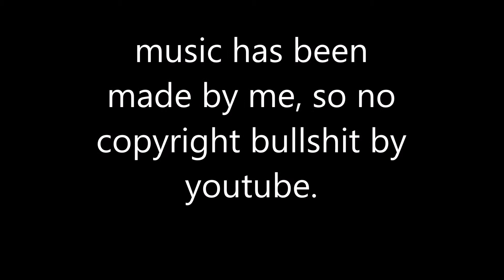BF4 2013 2014 my best memories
Want to thank all the guys who were on my team on every victory. BF isn't CoD, we need every soldier to win a round!